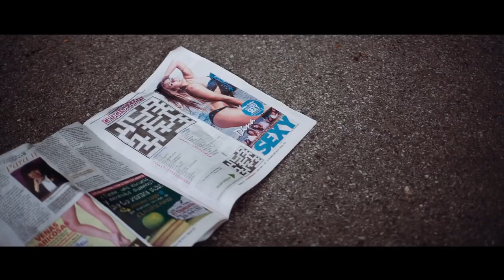Circles - One Big Picnic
Footage by Colby Moore

This particular video is a reminiscence to the city that never sleeps...